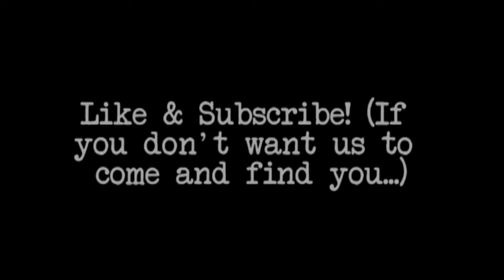Episode 14 : Dustin Vision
Finally Dust and Russ are actually Dust and Russ IN THE SAME VICINITY! Chaos will ensue!